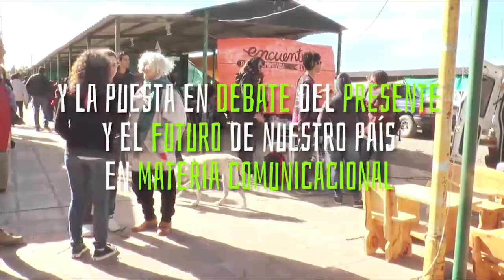Encuentro Nacional de Canales Comunitarios